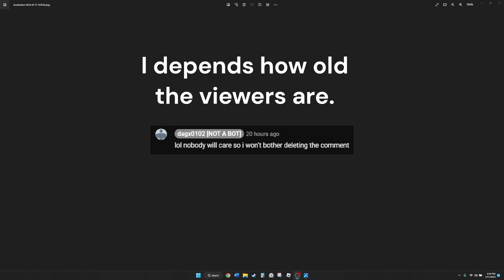Small update on dagx0102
REMINDER: DO NOT HARASS THIS GUY IN ANY WAY AS POSSIBLE!